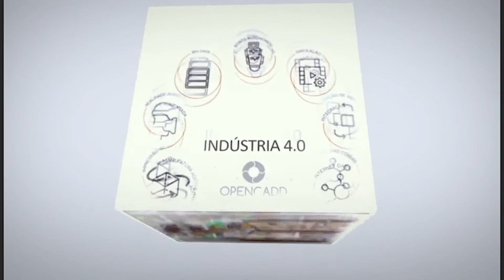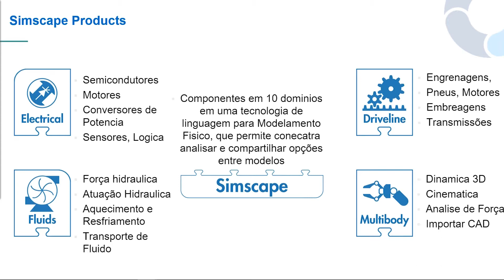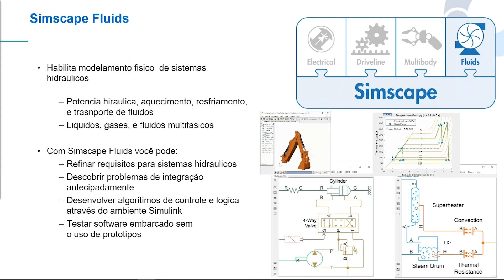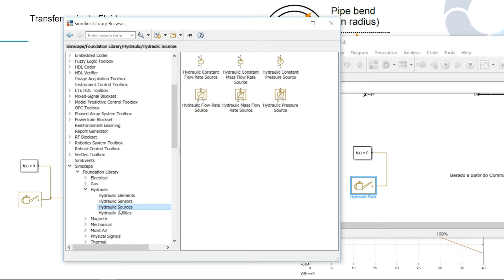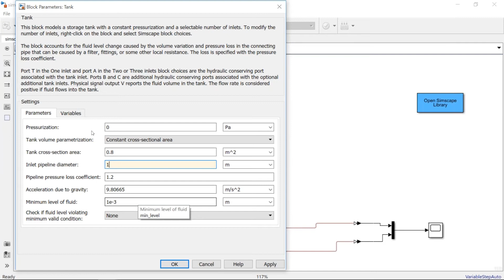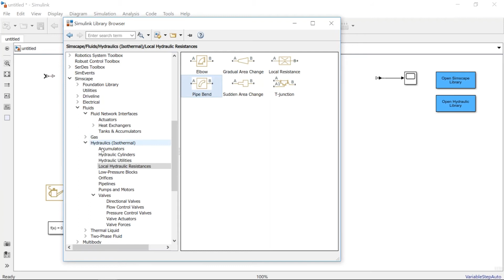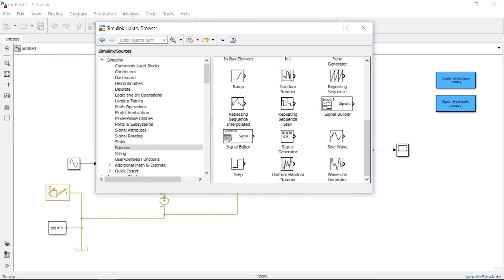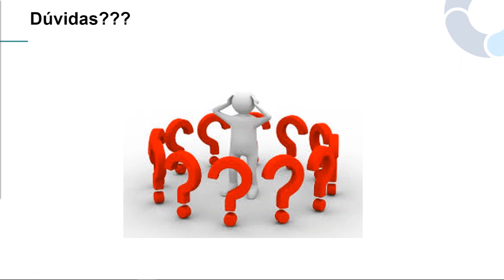Sistemas Hidráulico com MATLAB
Saiba como modelar e simular Sistema Hidráulicos em MATLAB®, utilizados para se transmitir energia por meios líquidos pressurizados